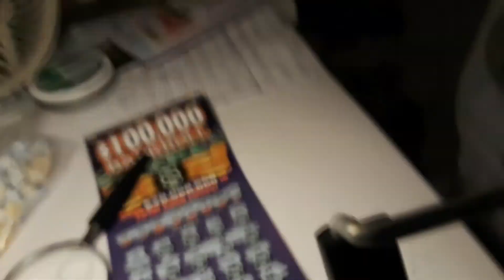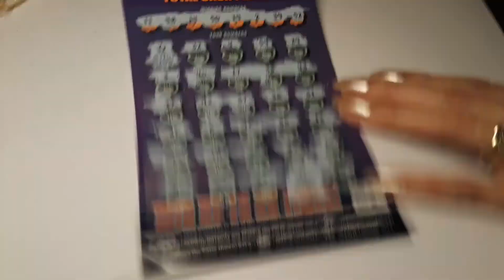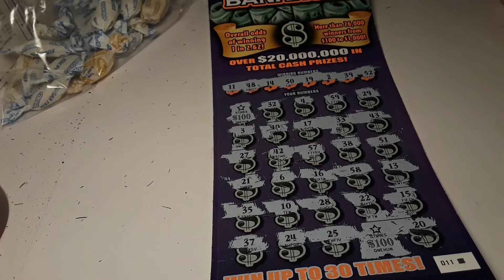🤑💰💲 biggest ever 💰 🔥got to watch it🔥$25 Ga Lottery Ticket⭐# SweetPeachlife💖🍑